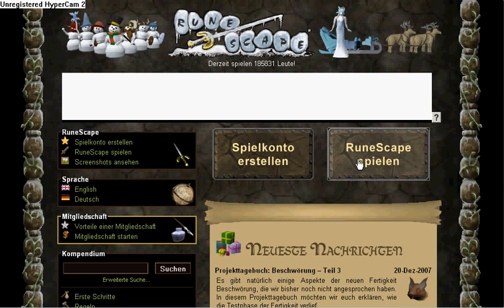How To Get Into The German Worlds In RuneScape!